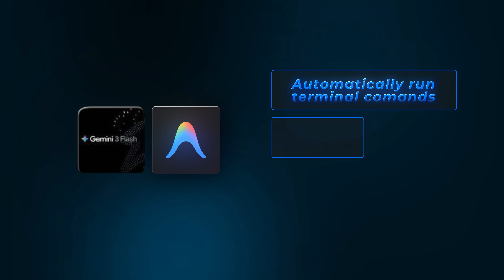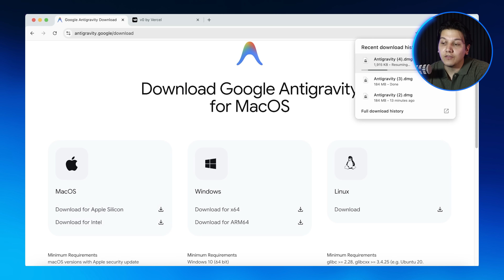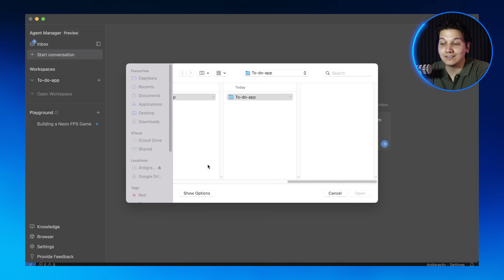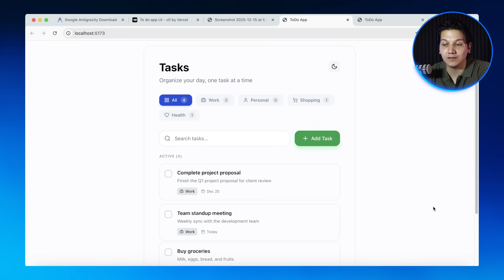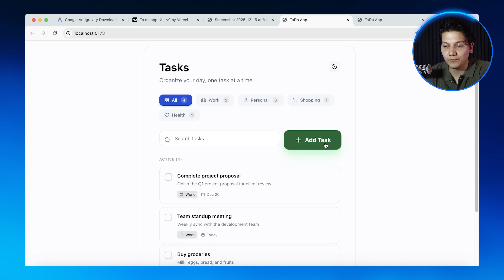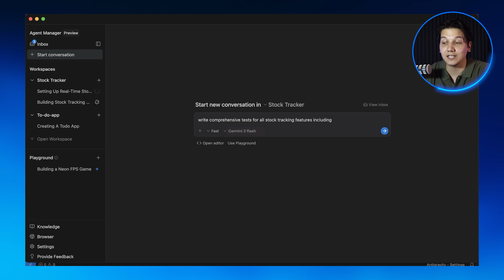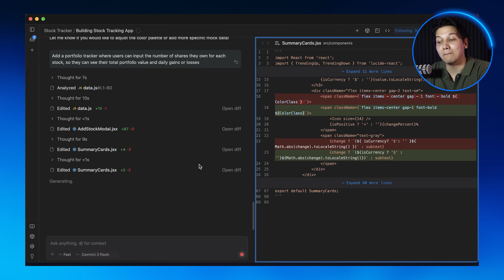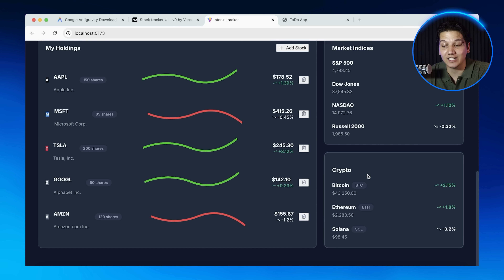Build FREE Full-Stack Apps with Google Antigravity + Gemini 3 (Flash)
Build FREE Full-Stack Apps with Google Antigravity + Gemini 3 (Flash). Join our FREE community with all our prompts